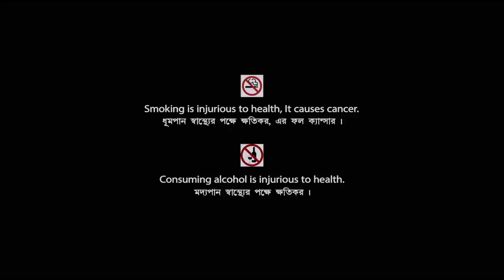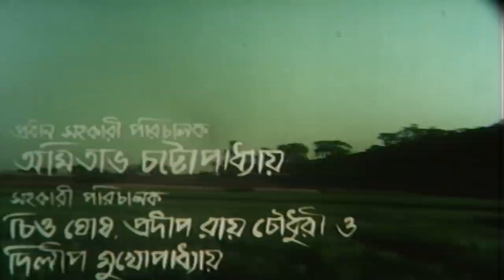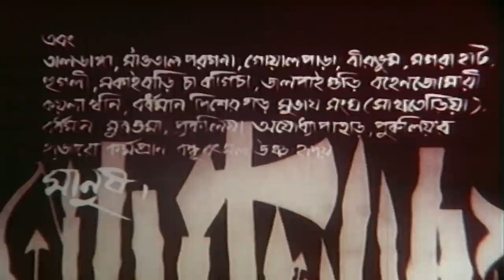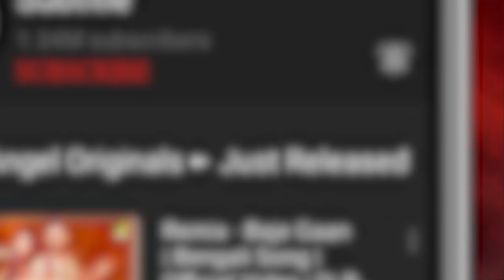Debigarjan | দেবীগর্জন | Bengali Movie | English Subtitle | Anil Chatterjee, Samit Bhanja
Watch the Bengali full movie "Debigarjan : দেবীগর্জন" বাংলা ছবি on YouTube. The Bengali Film Debigarjan was released in the year 1985, Directed by Pijushkanti Gangopadhyay starring Anil Chatterjee, Samit Bhanja, Gyanesh Mukherjee, Barin Basu, Sita Mukherjee  & Others.

Movie : Debigarjan
Language : Bengali
Genre: Drama
Director : Pijushkanti Gangopadhyay
Music Director : Anal Chattopadhyay
Story : Bijon Bhattacharya
Release : 1985
Star Cast : Anil Chatterjee, Gyanesh Mukherjee, Barin Basu, Sita Mukherjee, Samit Bhanja, Shakila Majid, Niranjan Ray, Shyamal Ghosh, Amitabha Chatterjee, Jayanta Bhattacharya, Paritosh Roy

Synopsis:::
Debi Garjan is a social drama, set in a tribal village of Bengal, set right after Independence. It deals in the themes of the zamindars and their oppression on poor farmers. And also talks about the greed for wealth and the sinful lust of man, which breaks families and ruins lives. The movie ends on a realistic note, showing how life turns out the way you choose it to be.